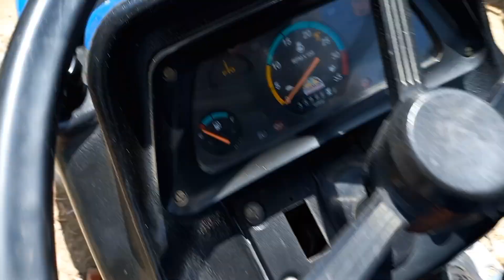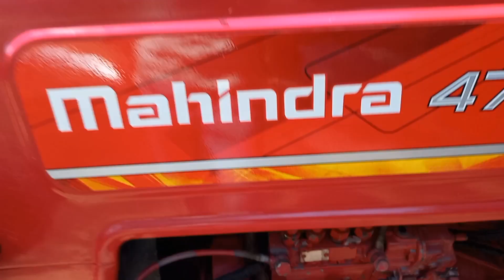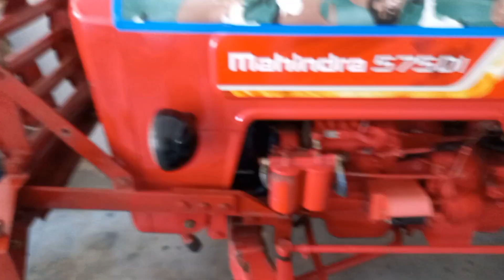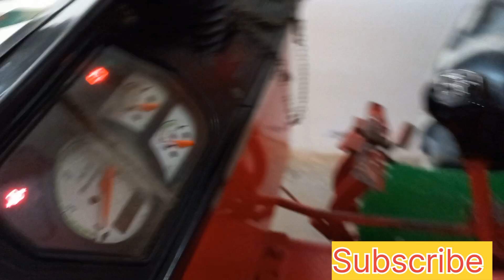30 hp से ट्रेक्टर🚜 शुरू 50 HP तक सभी ट्रेक्टर mahindra farmtrac sonalika 4×4